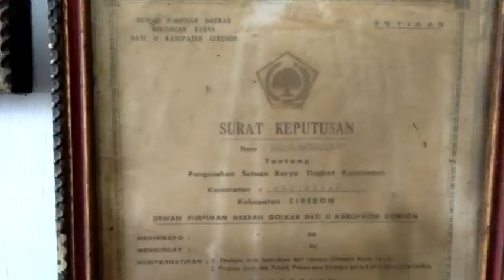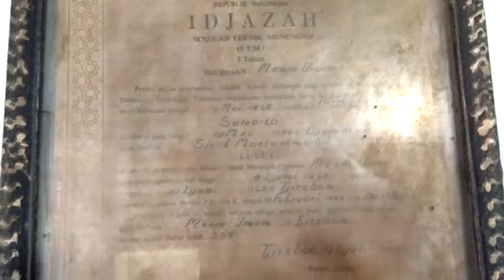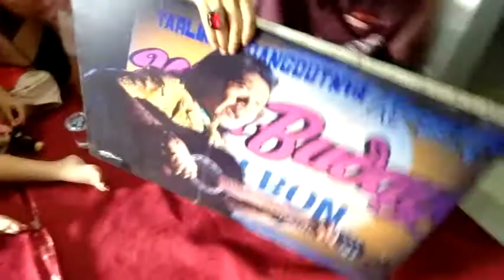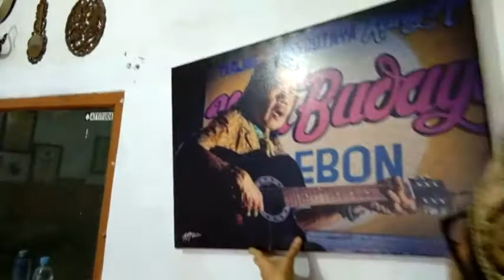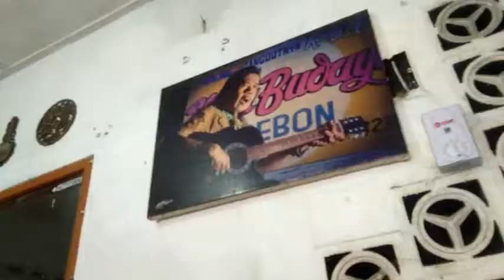Kisah di Balik Berpulangnya Maestro Tarling Cirebon Sunarto Marta Armaja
Kang Ato, panggilan terkenalnya, cukup populer bagi masyarakat pesisir Cirebon – Indramayu.

Kang Ato populer lewat drama sebuah tarling judul “Kang Ato Ayame Ilang ” pada tahun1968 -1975 silam.

Seniman senior yang mempunyai nama lengkap Sunarto Marta Atmaja (77) terkenal dengan sebutan di masyarakat pantura Cirebon – Indramayu meninggal dunia pada pukul 21.15. WIB, Sabtu, (5/1/2019) di rumahnya di Kecamatan Palimanan, Kabupaten Cirebon.